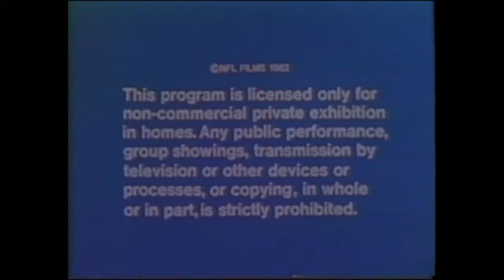NFL Films Video Library (1982) w/ Warning Screen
Taken from a NFL Films video tape of a complication of the Pittsburgh Steelers first four Super Bowls. I got this tape at the Swap Shop in Florida.